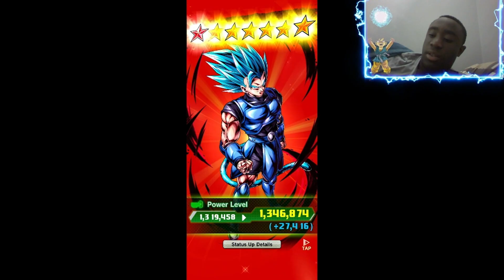How shallot got super sayin BLUE